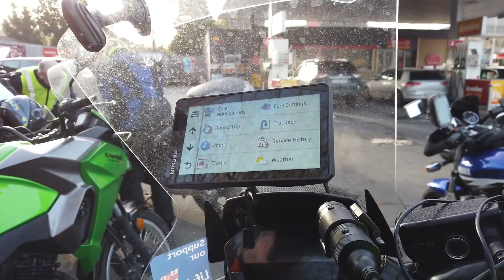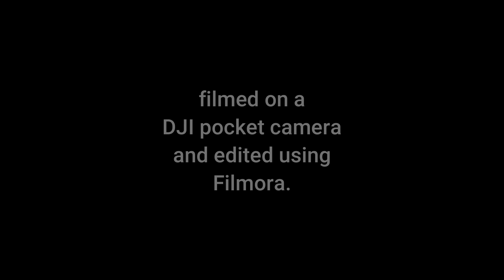DMTC spin feb 23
breakfast spin to the cow house County Wexford 5th. February 2023